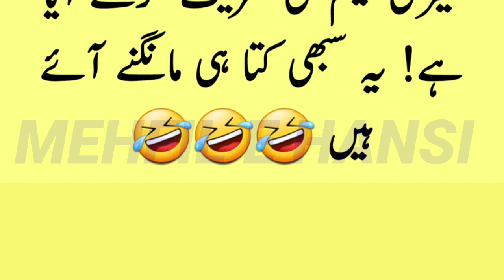Husband and wife jokes 🤣 | میاں بیوی کا مزاحیہ لطیفہ | Funny jokes in urdu | latifay in urdu 😆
Jazak allah ❤❤❤❤❤